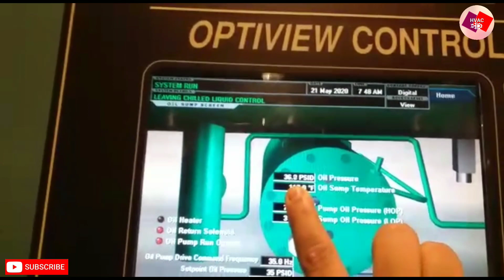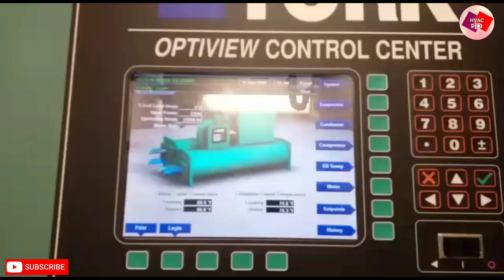CentrifugalChiller ChillerPart. Oil Sump York Centrifugal Chiller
Oil sump how to work and need to use the oil Sump in york centrifugal chiller According to the compressor manual, the dipstick should have 41 mm of oil on it with the compressor on its side which corresponds to 12
And more detail plz visit the my video oil Sump York Centrifugal Chiller Hindi and Urdu